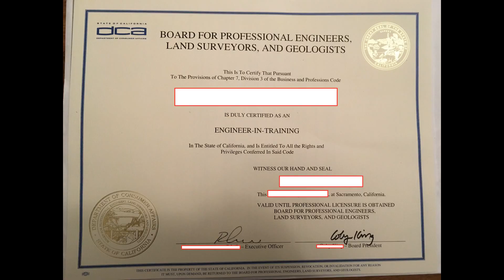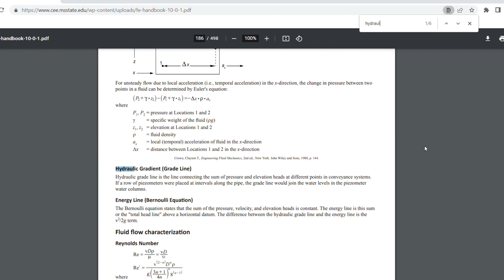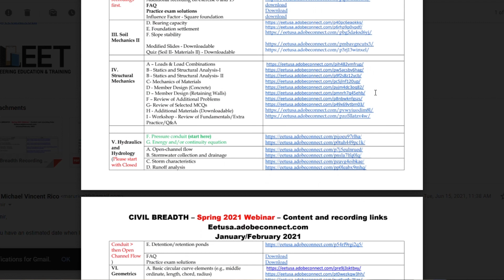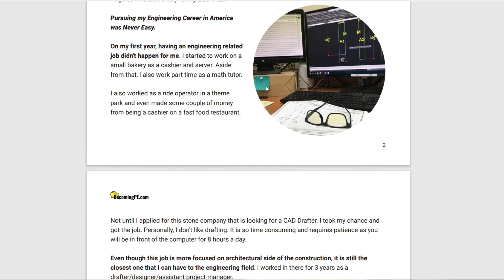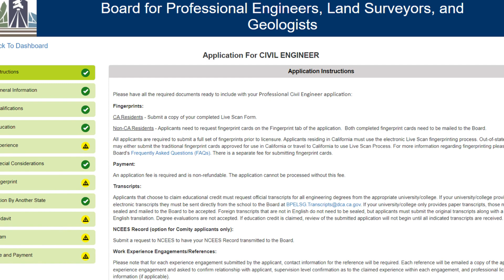(ENG) HOW TO BECOME A PROFESSIONAL ENGINEER IN US WITH A FOREIGN ENGINEERING DEGREE? STEP-BY-STEP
Ebook: How to Pass the FE Exam (EIT) on Your First Try?

In this video, we will discuss the step by step process on how to become a Professional Engineer (PE) in Unites States of America  (USA) if you graduated from a foreign or non-ABET accredited school / university. I graduated Bachelor of Science in Civil Engineering in the Philippines and migrated in US 7 years ago.